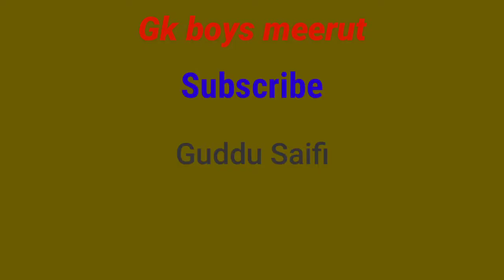Likhhe Jo Khat Tujhe (Neha Singh)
Starring. Guddu Saifi

Edit by. Guddu Saifi

गाना / Title: लिखे जो खत तुझे, वो तेरी याद में - likhe jo khat tujhe, vo terii yaad me.n

चित्रपट / Film: कन्यादान-(Kanyadaan)

संगीतकार / Music Director: शंकर - जयकिशन-(Shankar-Jaikishan)

गीतकार / Lyricist: नीरज (गोपालदास सक्सेना)-(Neeraj (Gopaldas Saxena))

गायक / Singer(s): मोहम्मद रफ़ी-(Mohammad Rafi)

लिखे जो ख़त तुझे वो तेरी याद में हज़ारों रंग के नज़ारे बन गए सवेरा जब हुआ तो फूल बन गए जो रात आई तो सितारे बन गए कोई नगमा कहीं गूँजा, कहा दिल ने के तू आई कहीं चटकी कली कोई, मैं ये समझा तू शरमाई कोई ख़ुशबू कहीं बिख़री, लगा ये ज़ुल्फ़ लहराई फ़िज़ा रंगीं अदा रंगीं, ये इठलाना ये शरमाना ये अंगड़ाई ये तनहाई, ये तरसा कर चले जाना बना दे ना कहीं मुझको, जवां जादू ये दीवाना जहाँ तू है वहाँ मैं हूँ, मेरे दिल की तू धड़कन है मुसाफ़िर मैं तू मंज़िल है, मैं प्यासा हूँ तू सावन है मेरी दुनिया ये नज़रें हैं, मेरी जन्नत ये दामन है